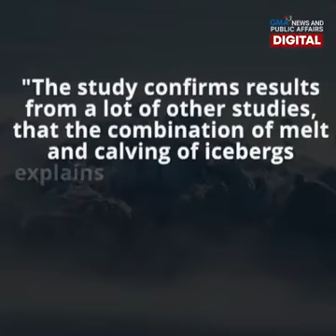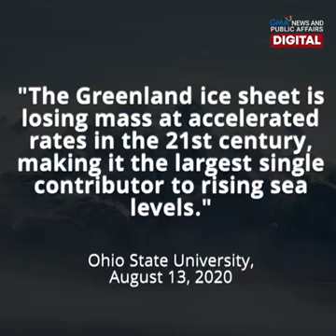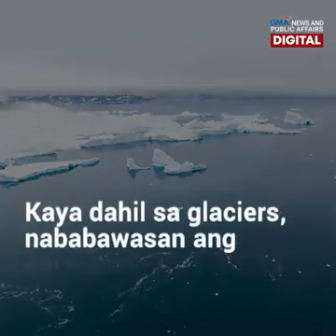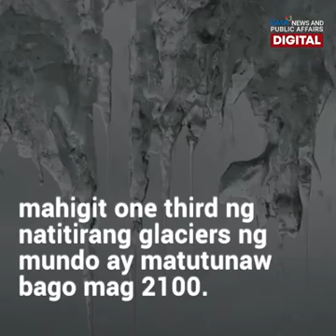natutunaw na ang yelo sa Greenland